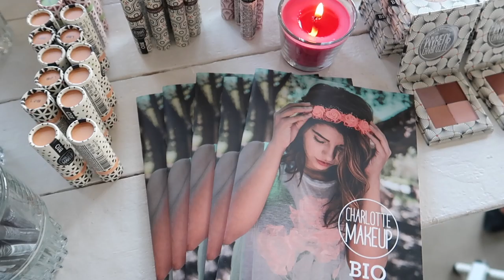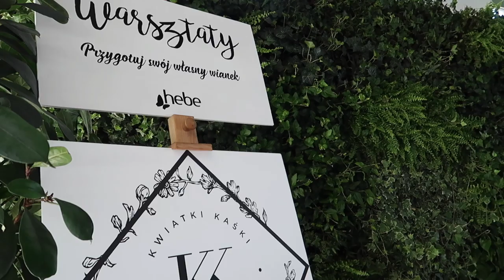FOOD VLOG 👩🏻‍🍳: PASTA E PATATE, LECZO Z KASZĄ, TOSTY, ZIELONE SMOOTHIES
Dziś zapraszam Was na kolejny food vlog!

Muzyka w filmie:
ES_Song: I Am Better Off
ES_Song: Like This
ES_Song: Luminous